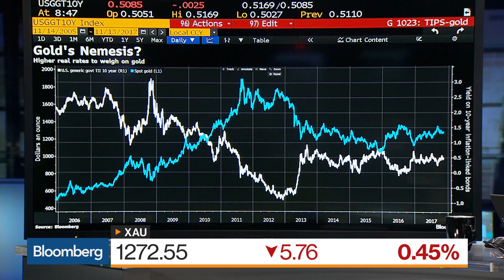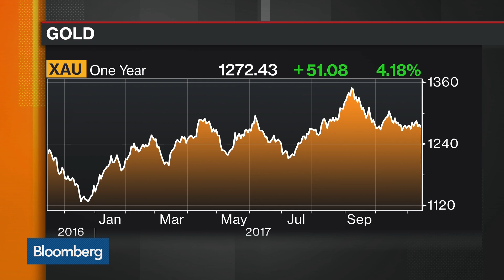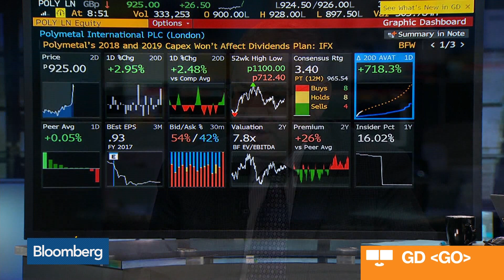Polymetal International CEO Nesis on Gold, Bitcoin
Nov.14 -- Vitaly Nesis, chief executive officer at Polymetal International, examines the impact of inflation on gold and looks at bitcoin as a competitor to gold. He speaks on "Bloomberg Markets: European Open."